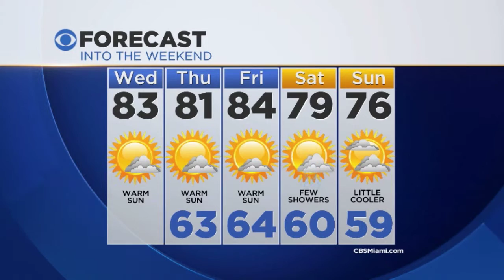CBSMiami.com Weather @ Your Desk 3-2-16 9AM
Cool, comfy start with low to mid 60s this morning.